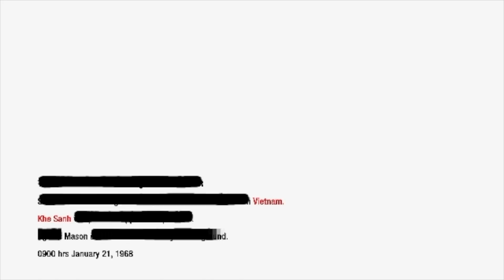LIVE Action Woods in Khe Shan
James C Burns (Sgt. Frank Woods)  does a WOODSIAN commetation while playing the Khe Sahn level of Black OPs 1.  Gameplay with Commentary By SGT. WOODS VOICE